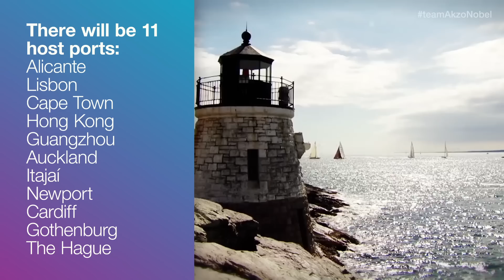A quick guide to the Volvo Ocean Race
A 40-second guide to the Volvo Ocean Race, which will feature team AkzoNobel in the 2017/2018 edition.